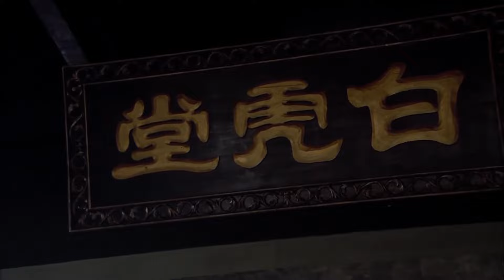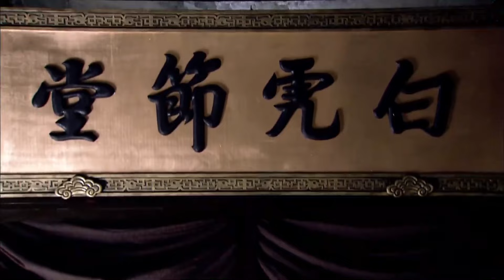十七回：豹子頭林沖帶刀誤闖白虎堂，被奸詐小人陷害，氣死🔥